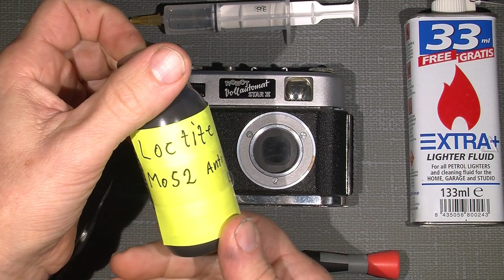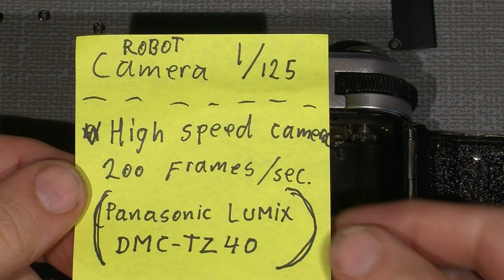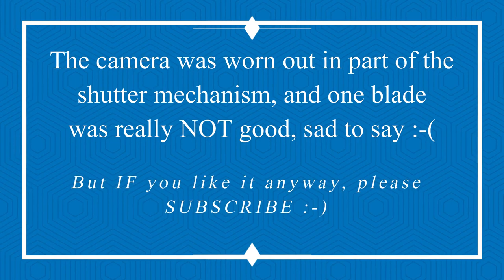Slow gear in ROBOT Voll automat STAR II (just an experiment)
This ROBOT Voll automat STAR II was actually not in a good shape, some of the shutter blades was not in a good shape. So it was just an experiment to see if I could get it to work again, but it was not really possible to fix, there was simply too many part's that was worn out.
I also show how part of the shutter is working with a sequence take with 200 frames per second, take with my Lumix DMC-TZ40